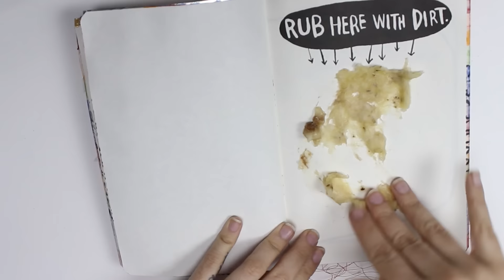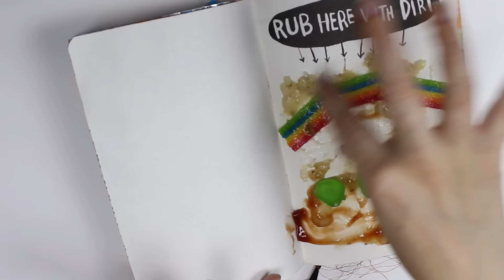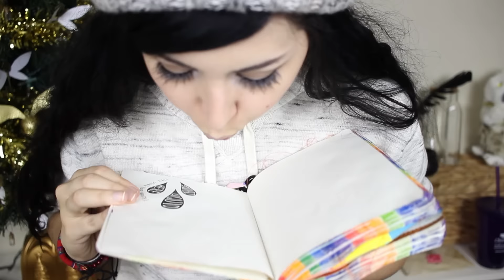DESTROZO ESTE DIARIO CON BASURA Y ORIGAMI ❤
❤LEEME❤
AQUI ESTA EL CUARTO EPISODIO DE "DESTROZA ESTE DIARIO" QUE ME HABEIS PEDIDO ^^ SI QUEREIS VER MAS CONTADMELO EN LOS COMENTARIOS ^^

y mi talla es una S

y el collar es de

            NUEVO VIDEO CADA
MARTES→COMIDA Y EJERCICIOS
JUEVES→PRUEBO COSAS Y DESAFIOS
VIERNES→VLOGS E CHATEO
DOMINGO →ANIME, COSPLAY Y DIY

    C O N T A C T A M E    A Q U I :
►Periscope → Roxyrockstv
►Younow → Roxyrockstv
►Meerkat → Roxyrockstv

O MANDAME UNA CARTITA AQUI:

Roxy
91309
U.S.A.

Si estas leyendo hasta aqui te amo y te mando besitos y papas firtas jaja ❤ gracias por leer toda la descripción